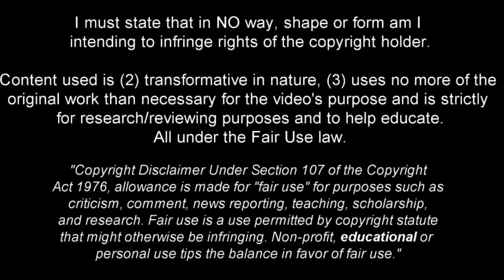EVERTON SOARES! - FLAMENGO - DRIBBLING SKILLS, GOALS & ASSISTS - 2022/23 SEASON (HD)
Everton Sousa Soares, usually known as  just Everton or Everton Cebolinha, is a Brazilian professional footballer who plays as a forward for Campeonato Brasileiro Serie A club Flamengo and the Brazil national team.